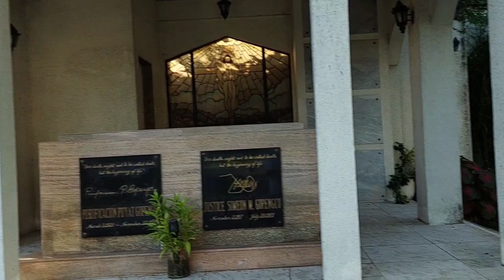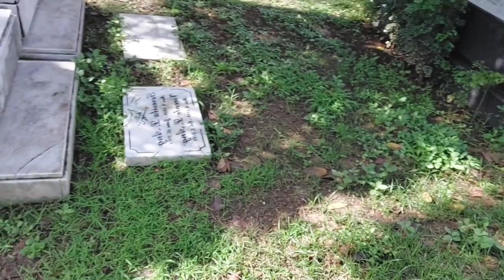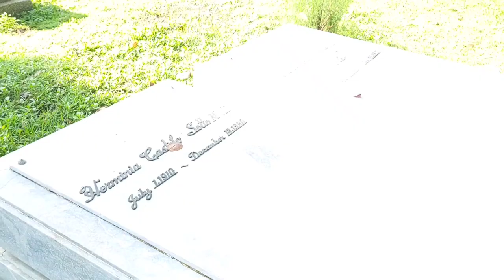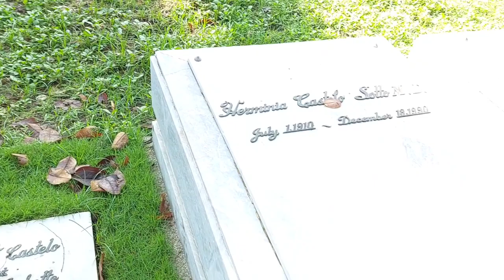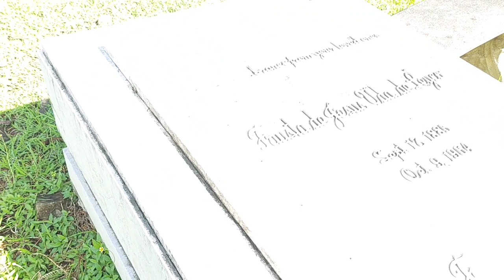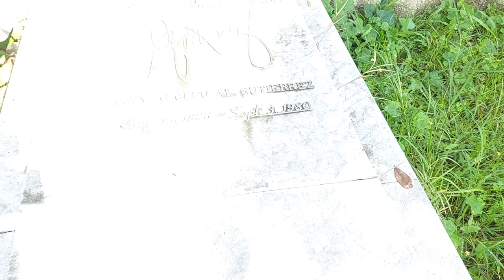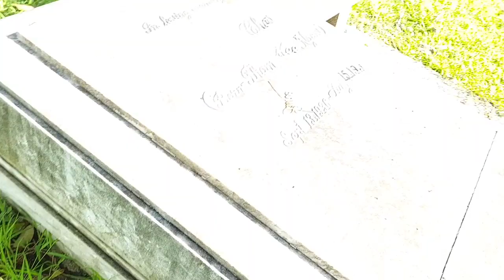Part9 NAKAKAMANGHA LOYOLA MEMORIAL PARK MAY KUMAKANTANG DIWATA | Unggoy Ghost Tv